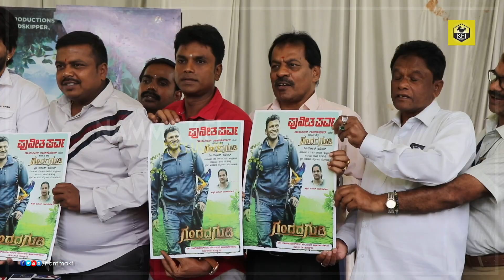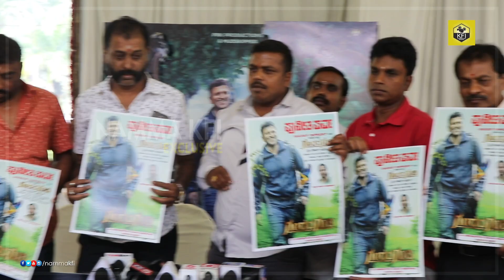Gandhada Gudi Pre Release Event Guests: ಗಂಧದಗುಡಿ ಪ್ರಿರಿಲೀಸ್ ಇವೆಂಟ್'ಗೆ ದರ್ಶನ್, ಸುದೀಪ್, ಯಶ್ ಬರ್ತಾರಾ..?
Gandhada Gudi Pre Release Event, Puneeth Parva Function, Puneeth Rajkumar Gandadagudi Movie Trailer, Gandadha Gudi Film, Ashwini Puneeth Rajkumar, Puneeth Rajkumar Daughters Dhruti & Vanditha, Puneeth Rajkumar Wife, Puneeth Rajkumar Family, Puneeth Rajkumar Sisters, Sandalwood Latest News